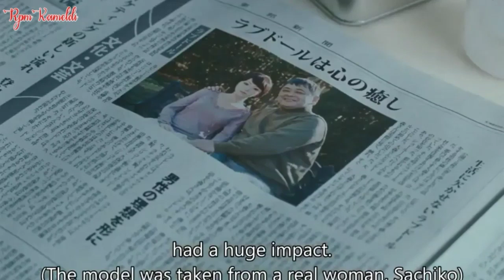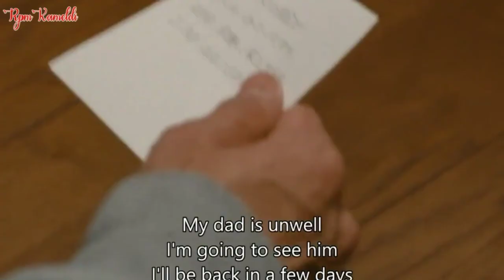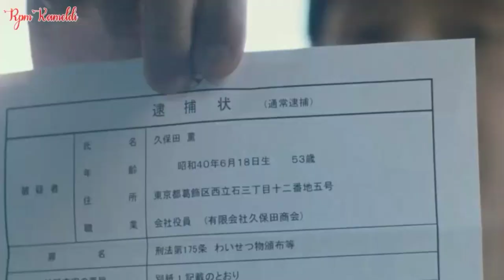The story of a man who makes a love doll, the summary of the storyline of the romance doll film 2020